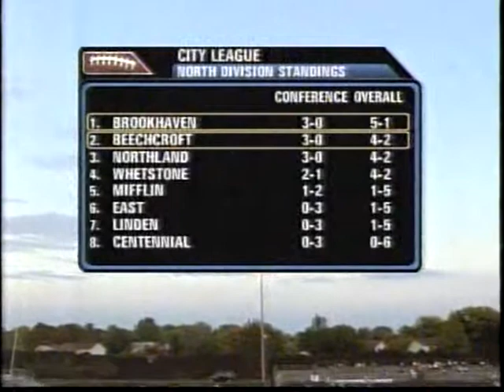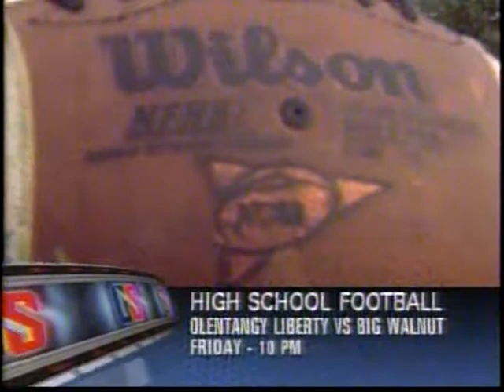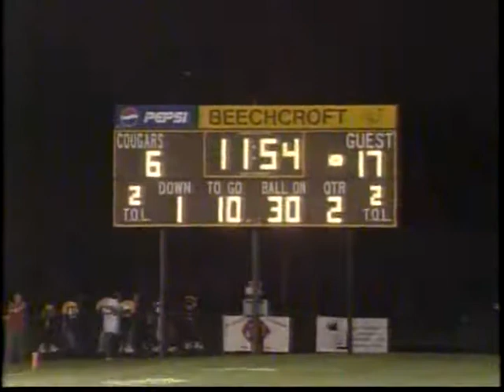Brookhaven Vs. Beechcroft 2007 TV game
Final Score 51-14 Brookhaven. Rodney Stewart 5 TDS. Jerrel Brookins 3 INTS.